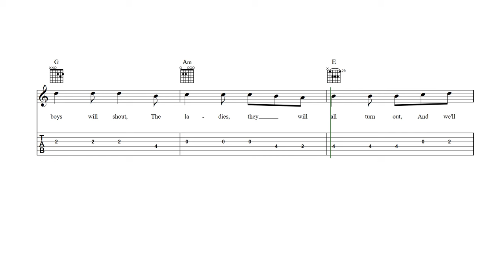When Johnny Comes Marching Home Guitalele Tab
When Johnny Comes Marching Home - guitalele sheet music and tab with lyrics and chords.